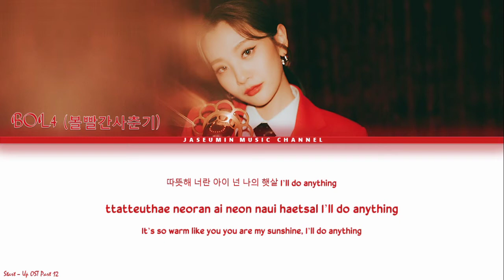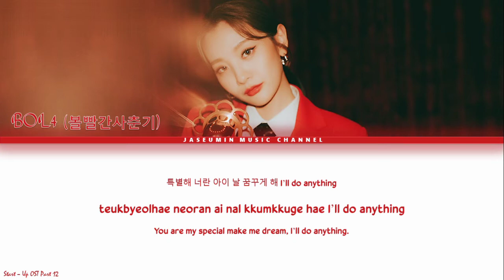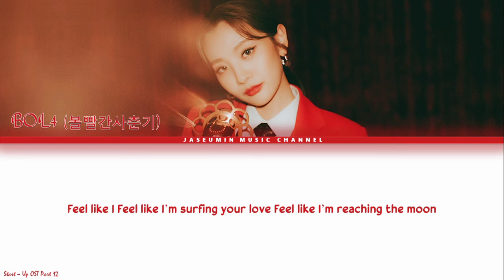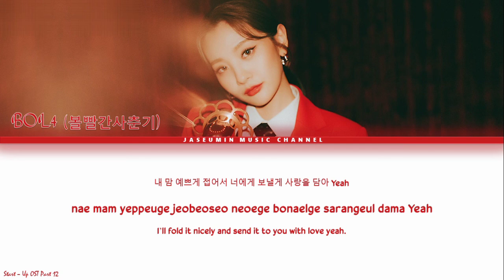BOL4 (볼빨간사춘기) - 'Love Letter' [ START-UP OST Part 12 /Color Coded Lyrics /Han /Rom/Eng Lyrics /가사 ]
Artist: BOL4 (볼빨간사춘기)
Song: Love Letter
Album: START - UP OST Part. 12
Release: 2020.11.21